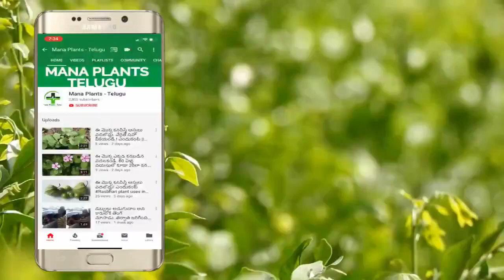ఎంత పురాతనమైన చర్మ వ్యాదులైన సరే ఈ ఔషధం తో వెంటనే తగ్గుతాయి||Get Rid Of Skin Allergy